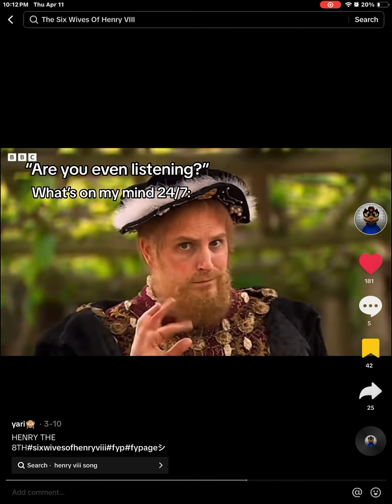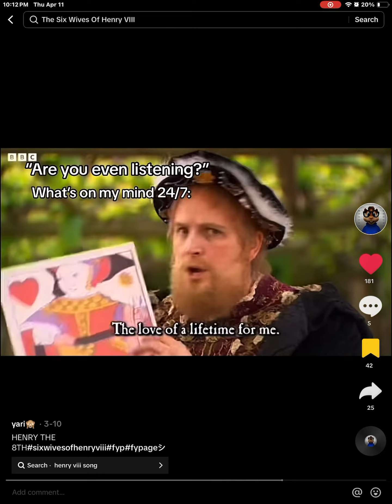Something I found on tiktok